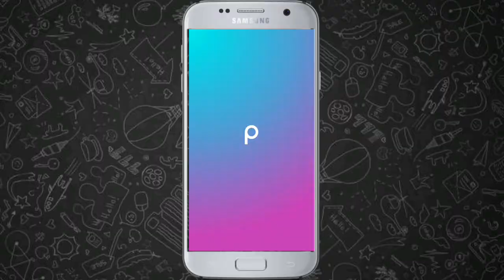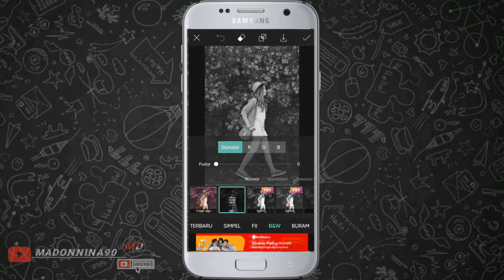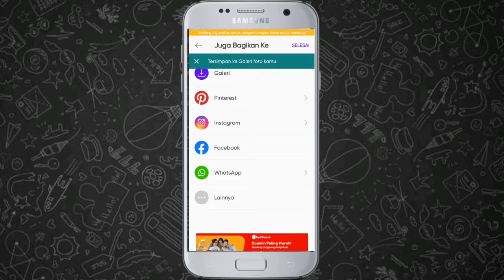Cara Edit Foto Blur Aesthetic || Motion Blur Aesthetic || Picsart Photo Editing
Cara edit foto Blur Aesthetic atau Motion Blur Aesthetic menggunakan Aplikasi Picsart..
Semoga Bermanfaat..

edit photo motion blur aesthetic,
aesthetic motion blur photo,
how to edit aesthetic motion blur face photoshop,
aesthetic blur alight motion,
how to aesthetic dark motion blur photo editing,
tutorial coloring alight motion aesthetic blur,
motion blur aesthetic background,
aesthetic motion blur photo editing,
aesthetic motion blur face,
motion blur face effect,
motion blur face tutorial,
motion blur aesthetic instagram,
how to edit aesthetic motion blur face,
motion blur aesthetic kinemaster,
motion blur tutorial free,
motion blur edit free,
how to edit motion blur face,
motion blur aesthetic 2021,
motion blur aesthetic 3d,
motion blur edit tiktok,
motion blur aesthetic 90s
cara edit foto blur aesthetic,
cara edit foto blur aesthetic di lightroom,
cara edit foto blur aesthetic di iphone,
cara edit foto blur aesthetic di capcut,
cara edit foto blur aesthetic tanpa aplikasi,
cara edit foto aesthetic blur muka,
cara edit foto aesthetic wajah blur di picsart,
cara edit foto blur wajah aesthetic,
cara edit foto blur aesthetic di picsart terbaru,
cara membuat foto blur aesthetic tanpa aplikasi,
cara edit foto blur aesthetic background,
cara edit foto blur aesthetic blur,
tutorial edit foto blur aesthetic,
tutorial foto blur aesthetic,
cara mengedit foto blur aesthetic di picsart,
cara membuat foto blur aesthetic di picsart,
cara edit foto blur aesthetic edit,
cara edit foto blur aesthetic effect,
cara edit foto blur aesthetic editor,
cara edit muka blur picsart,
cara membuat foto menjadi blur aesthetic,
cara membuat foto aesthetic muka blur,
cara membuat foto aesthetic picsart blur,
how to edit aesthetic blur face,
cara edit foto blur aesthetic 2022,
cara membuat foto blur aesthetic,
cara edit foto agak blur,
cara edit foto blur aesthetic 90s